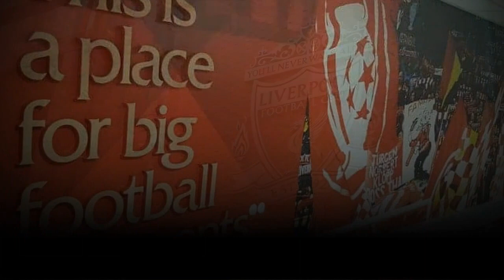LUIS DIAZ RETURNS TO LIVERPOOL TRAINING AHEAD OF MAN CITY CLASH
Liverpool have been handed a huge injury boost ahead of their Premier League clash against Manchester City on Saturday.
The Reds currently sit sixth in the league table, seven points off the top four, and set to enter a season-defining period.
Diaz has been out of action for five months after damaging his knee ligaments but the Daily Mail have reported that  has recently returned to first-team training.